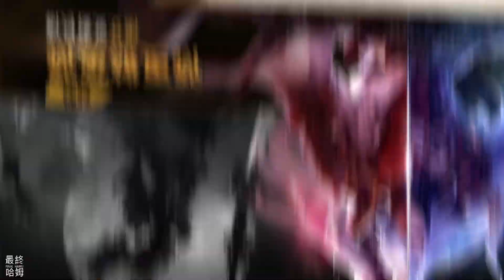《聖域之翼：女神再臨》 Goddess Era-Offical 精美 Live2D 二次元女神卡牌 RPG | 收集神話女神 帶領隊伍走向勝利 玩法多種多樣 競技場、爬塔、高難副本 勇闖無盡挑戰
邪惡的陰謀試圖毀滅瓦拉大陸，世界危在旦夕，你別無選擇，因為只有你可以召喚神明，和她們一起拯救這個世界！選擇你的神明，開始一場戰爭，用你的智慧擊敗你的敵人！

特色鮮明的角色:
每一位角色都有其專屬技能，不同技能與不同裝備搭配能帶來意想不到的效果，組建隊伍，戰勝對手！

勇闖無盡挑戰:
無盡探索玩法，自由訂製戰鬥路線，全隨機關卡每一次都是全新體驗。

玩法多種多樣
競技場、爬塔、高難副本，選擇自己喜歡的遊玩方式！

精美角色設計
每一位角色都有live2d並搭配角色配音，帶來出色的遊玩體驗！